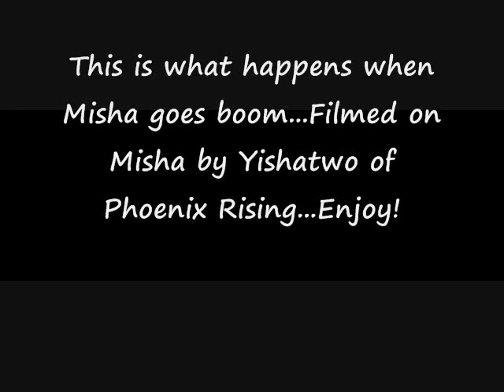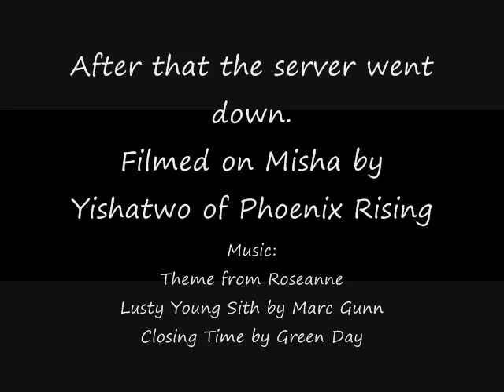Misha Server Crash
This is my vid of what was going on during the crash last friday. My guild was freeking out, as it was the only chat that would work...So I filmed wintersgrasp lol..Songs in the credits. Filmed by Yishatwo of Phoenix Rising.